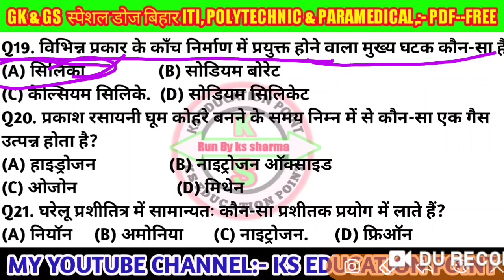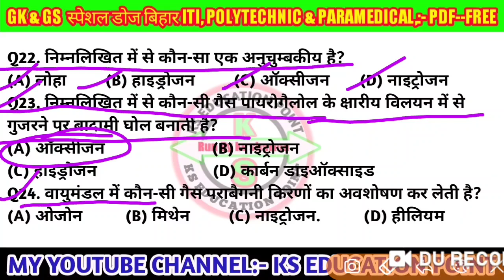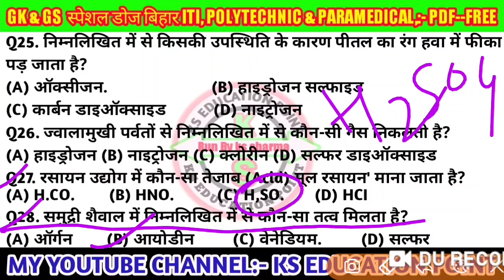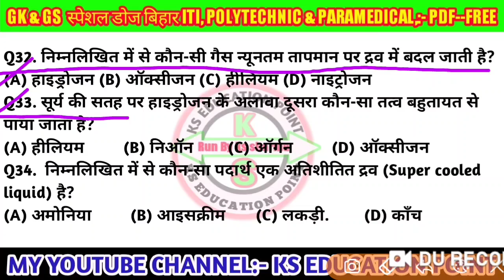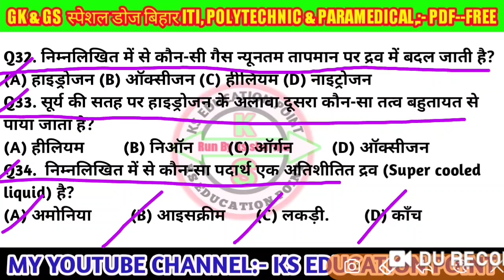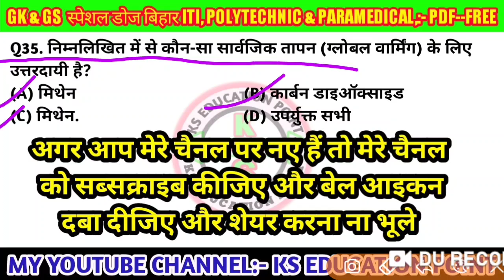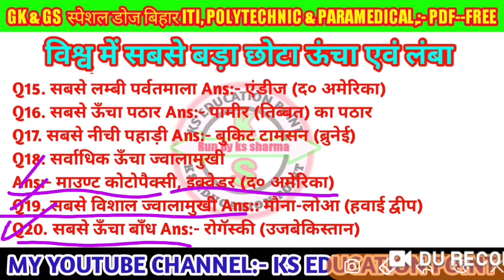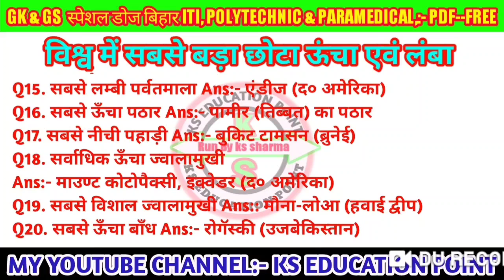रसायन विज्ञान {CHEMISTRY} बिहार आईटीआई, पारामेडिकल ,पॉलिटेक्निक सभी एग्जाम के लिए Run By Ks Sharma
V.V.I रसायन विज्ञान (CHEMISTRY } बिहार आईटीआई, पारामेडिकल ,पॉलिटेक्निक सभी एग्जाम के लिए Run By Ks Sharma
👉👉आज का PDF 👇👇👇👇👇👇

बार-बार पूछे जाने वाले क्वेश्चन:- पॉलिटिकल साइंस (बिहार iti,polytechnic & paramedical) By ks sharma
बार-बार पूछा गया क्वेश्चन देखना ना भूले स्टूडेंट क्योंकि पहली बार हम एक साथ आपके यूट्यूब चैनल पर बिहार आईटीआई पारामेडिकल और पॉलिटेक्निक का सब्जेक्ट लेकर आया हूं अगर आप अच्छा कॉलेज और अच्छा रैंक लाना चाहते हो स्टूडेंट तो चैनल से जुड़िए और डेली क्लास कीजिए और अगर आपको डेली करंट Gk and GS पाना है तो मेरे चैनल पर सुबह आप देख सकते हैं और PDF के साथ  प्रोवाइड किया जाता है अगर आपको PDF चाहिए सारा वीडियो का तो मेरे टेलीग्राम ग्रुप से जुड़िए इसके नीचे लिंक दे दिए हैं
PDF डाउनलोड करें मेरे टेलीग्राम मैं जाकर सारा वीडियो का पीडीएफ बाय बिल्कुल फ्री मेरे टेलीग्राम ग्रुप में जाइए और ऐड होइए लिंक👈👇👇👇👇👇
KS EDUCATION POINT
DAILY CURRENT AFFAIRS WITH BIHAR ITI, POLYTECHNIC & PARAMEDICAL

👇👉 आईटीआई ,पॉलीटेक्निक, पैरामेडिकल,👈👇 क्लास 17